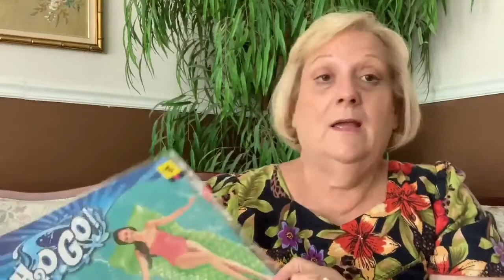Deb's Way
I will be sharing my daily routine with you including make-up, shopping, traveling, sewing classes I take and sewing projects I take on, and whatever else I can get myself into!!